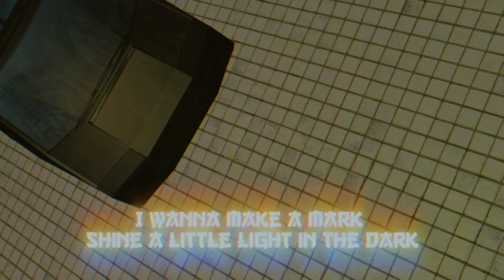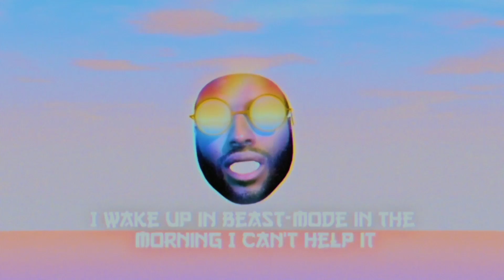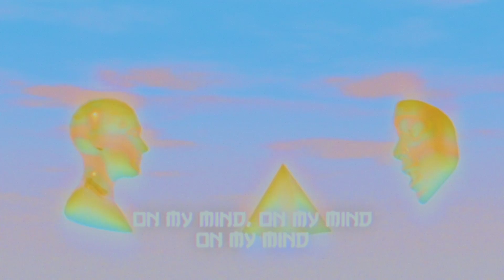MarcLo - Legacy Lyric Video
Directed by Seulgifilms
Song Produced and performed by MarcLo
Written by MarcLo and Arias Williams